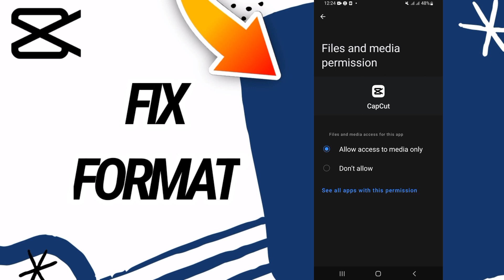How To Fix And Solve Format On CapCut App